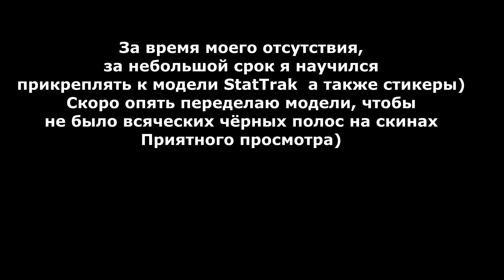✦Recoil Case For Cs 1.6 By Pozitiw4ik (Android & PC)✦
《Thank you for your browse my channel!》

 ⚡️ Edited By Pozitiw4ik ⚡️

💗 I will be very grateful if you help me! 💗

✦I will write briefly) Soon I will release a pack with updated models, which will be exactly with StatTrek and stickers. And also the texture on the weapon will lie normally, that is, there will be no small black stripes on the model.

✦ Next up: Skin Pack (?)

✦ Offer me various ideas, for example, a pack of maps, a pack of all skins of CSGO, a pack of all knives, etc. I will be happy to hear all the ideas

⚠️ If you took: Packs of stickers, skin packs, etc. Please indicate the author ⚠️

✦ Request! Unsubscribe to me, and I will answer at any time of the day)

Сool discord server!
In it, we discuss what skin packs to do next.
We can also do it together at will!

✦ Credits: By Astreat, Delsing-g-g, By MotH*, By Cha, CS:GO Ports Studios, smash-cs.ru, Канал Цветика :D (CS:S), FunnkyHD, Farex (CS:S), SNoXX, Hawkl_, KempYp, Mr. 1SY, By Arnold

✦ Original content: Valve

➥ Like it put it on 💗
📝 WRITE comments 👌

cs 1.6 bayonet skin,
cs 1.6 csgo mod skin pack,
cs 1.6 cs go skin pack 2019,
cs 1.6 csgo skin,
rogor chavagdot skin cs 1.6,
cs 1.6 crossfire skin pack,
cs 1.6 skin default,
cs 1.6 default skin pack,
cs 1.6 deagle skin,
download cs 1.6 skin pack,
cs 1.6 butterfly knife skin download,
cs 1.6 default knife skin,
cs 1.6 knife skin download,
cs 1.6 default model skin pack,
cs 1.6 skin ekleme,
cs 1.6 eldiven skin nasıl yapılır,
cs 1.6 en güzel skin pack,
cs 1.6 desert eagle skin,
cs 1.6 emerald skin pack,
cs 1.6 skin pack eldivenli,
cs 1.6 flip knife skin,
cs 1.6 full skin pack,
skin csgo for cs 1.6,
skin pack for cs 1.6,
skin for cs 1.6,
cs 1.6 fps arttıran skin pack,
skin cf for cs 1.6,
skin faca cs 1.6 android,
cs 1.6 fps skin pack,
cs 1.6 gun skin,
cs 1.6 cs go skin,
cs 1.6 glock skin,
cs 1.6 gloves skin pack,
cs 1.6 cs go skin pack hd,
cs 1.6 hd skin pack,
cs 1.6 skin hilesi,
cs 1.6 skin hack,
cs 1.6 csgo skin pack hd 2019,
cs 1.6 hand wraps skin pack,
cs 1.6 huntsman knife skin pack,
cs 1.6 ultra hd skin pack,
rogor chavagdot cs 1.6 skini,
cs skini me 1.6 warzone,
cs 1.6 skin indirme,
cs 1.6 skin indir,
cs 1.6 skin inceleme,
cs 1.6 kendi skinini yapma,
cs 1.6 bıçak skini nasıl yapılır,
cs 1.6 cs go bıçak skini,
cs 1.6 skin pack indir,
cs 1.6 panele silah skini yükleme,
cs 1.6 jailbreak skin pack,
cs 1.6 jak dat skin,
cs 1.6 skin karambit,
cs 1.6 change knife skin,
cs 1.6 skin pack lujian,
cs 1.6 karambit lore skin,
cs 1.6 skin pack leet,
cs 1.6 skin m4a1,
cs 1.6 mp5 skin,
skin m4 cs 1.6,
cs 1.6 mobile skin pack,
cs 1.6 skin nasıl yüklenir,
cs 1.6 skin nasıl kurulur,
cs 1.6 csgo skin pack nasıl yapılır,
cs 1.6 karambit skin nasıl yapılır,
cs 1.6 awp skin nasıl yapılır,
cs 1.6 m9 bayonet skin nasıl yapılır,